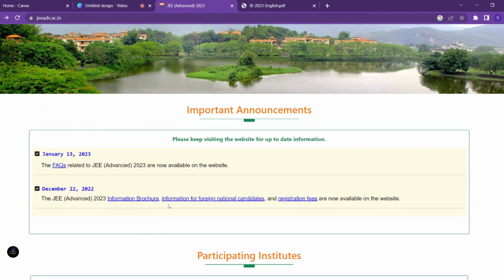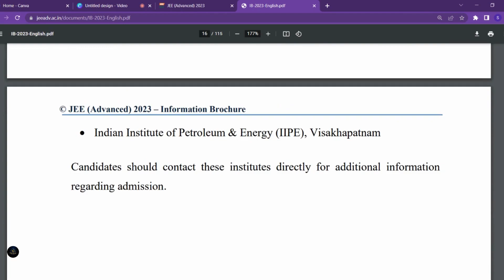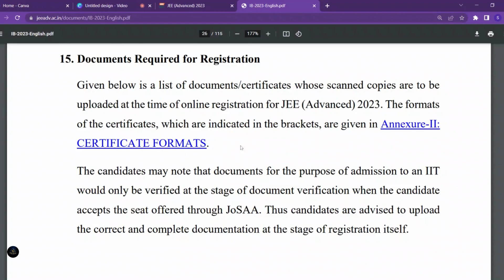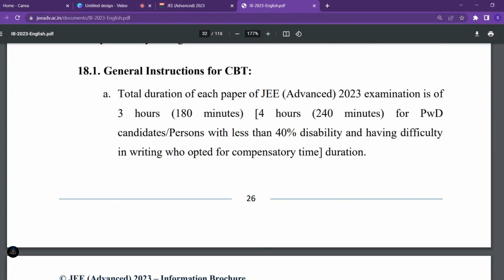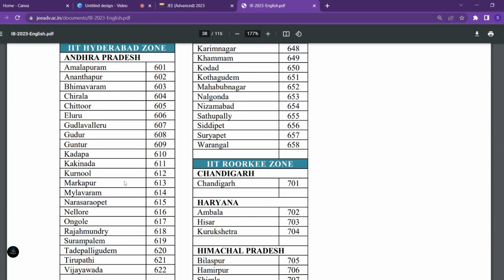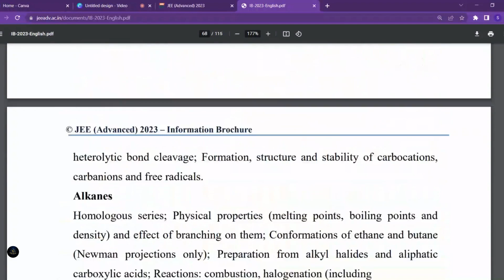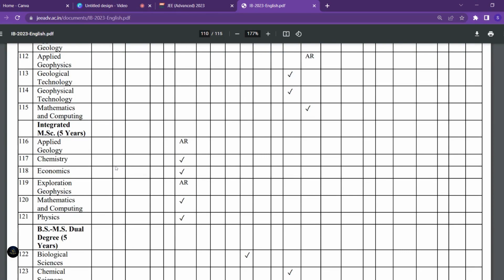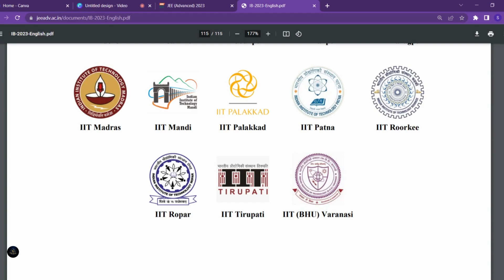IIT JEE Advance Exam Latest Information in Telugu | Exam Dates, Syllubus, Eligibility, Exam Fee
Note:- January-2023 lo NTA vallu release chesina update lo 5th may last date unde. Appudu chesina video idhi.

New update:-
Nta vallu recent ga  update chesina Danni prakaram jee advanced exam yokka registration date ni penchaaru. Ippudu 7-may-2023 varaku apply chesukovachu.

ఈ విషయం గమనించగలరు.

Okavela miku Inka extra information telisthe comment section lo share cheyandi. Vere vallu kuda telusukuntaru

 JEE Advanced exam కి సంభదించి notification release అవ్వడం జరిగింది,
ఈ వీడియోలో Jee Advanced exam Registration start date and end date , అలాగే Exam Fee, admit card, Exam centres, Exam time, Zonal wise ga IIT list, ఏ IIT లో ఏ బ్రాంచ్ ఆఫర్ చేస్తున్నారు, మొత్తం ఐఐటీలలో ఏ courses ని ఆఫర్ చేస్తున్నారు, ఏ కేట త్గిరీ వాళ్లకు ఎంత శాతం సీట్లు ఉంటాయి. Jee mains Exam రాసిన వాళ్ళలో ఎంత మందిని Jee Advanced exam రాయడానికి సెలక్ట్ చేసుకుంటారు, registration సమయం లో ఏ certificates ని submit చేయాలి. Jee advanced exam కి సంభదించిన syllabus, JEE advance Exam అయిన తరువాత answer key paper ఎప్పుడు రిలీజ్ చేస్తారు. JEE advance Exam రిజల్ట్స్ ఎప్పుడు వస్తాయి. ఐఐటీలు కాకుండా ఇంకా ఏ కాలేజీలు అడ్వాన్స్ score తో అడ్మిట్ చేసుకుంటాయి అనే మొత్తం ఇన్ఫర్మేషన్ ఈ వీడియో లో చెప్పడం జరిగింది.

నేను ఎదైన పాయింట్స్ మిస్ అయిన, మీకు ఎదైన దీని గురించి ఇన్ఫర్మేషన్ తెలిసిన కింద కామెంట్స్ సెక్షన్ లో షేర్ చేయండి, వేరే వాళ్ళకి కూడా use అవుతుంది.

jee 2023 notification released, Jee 2023 session  exam notification released Jee 2023 exam dates , Jee 2023 exam dates , Jee advanced 2023 session1 registration, Jee advanced 2023 registration dates ,
jee  advace 2023 notification
jee  advace 2023 syllabus